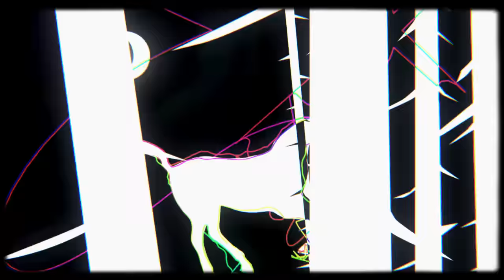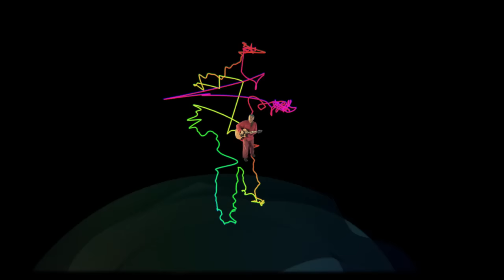Jacek Kleyff - Znalezienie (Official Video)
Wideoklip do utworu „Znalezienie" Jacka Kleyffa,
z płyty o tym samym tytule (MTJ 2013).
Reż. i animacja: JAKUB TARKOWSKI & JACEK ROKOSZ

Tekst , muzyka i wykonanie: JACEK KLEYFF
Produkcja muzyczna WACŁAW  JUSZCZYSZYN
Audio:  Jacek Kleyff  - git. aku. i śpiew; Jerzy "Słoma" Słomiński - mandolina, bębny;  Stanisław Soyka - piano, śpiew; Tomasz Jaśkiewicz - git. el.;  Aleksander Korecki - saks, flet;  Magda Umer - śpiew;  Anna Patynek - śpiew;  Marieta Żukowska - śpiew;  Wojciech Jarociński - śpiew.

Głównym reżyserem i animatorem nowego teledysku Jacka Kleyffa jest Jakub Tarkowski, jeden z twórców animowanej superprodukcji „Jeż Jerzy".

Połączenie artystycznej animacji oraz realnej postaci Jacka Kleyffa było podstawą scenariusza, jednak sam obraz ewoluował w trakcie powstawania. Efektem pracy Kuby Tarkowskiego i Jacka Rokosza są malownicze obrazy przenikające jeden w drugi, bez tradycyjnych montażowych cięć, które z jak zawsze przenikliwym tekstem Kleyffa tworzą hipnotyczną całość.

„Tekst piosenki jest na tyle obrazowy, ze umyślnie starałem się odejść od jego dosłownej ilustracji. Podczas realizacji zdałem sobie też sprawę, jak wielkie wrażenie, szczególnie w dzieciństwie, robiło na mnie malarstwo Jacka, więc w jakiś sposób w wideoklipie starałem się wizualnie dać wyraz tej fascynacji " -  mówi Jakub Tarkowski o swoim najnowszym obrazie.